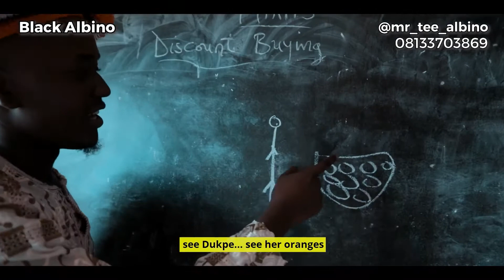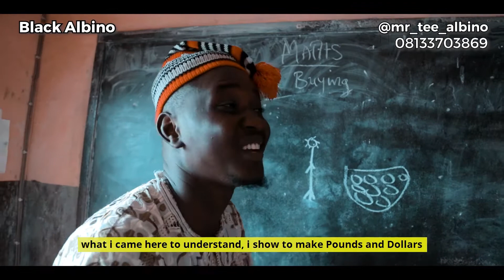Hottest!! Adult Education Maths class 2